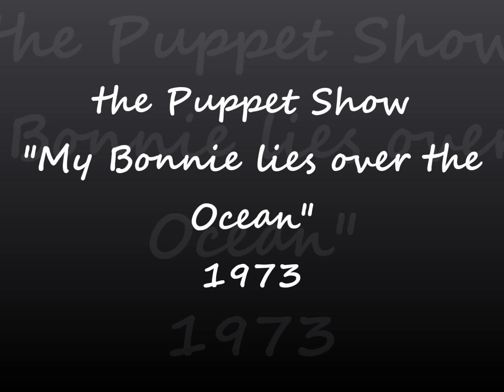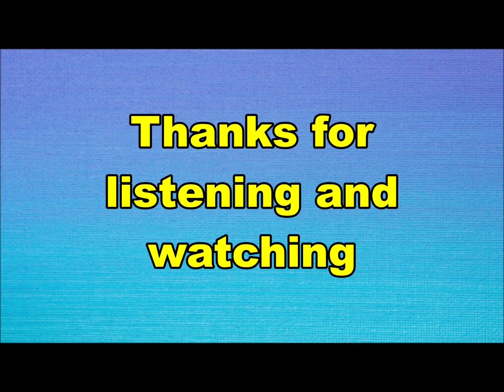the Puppet Show - My Bonnie lies over the Ocean (Nederbeat / pop) | (Gelderland en N-Brabant) 1973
the Puppet Show uit Gelderland en Noord Brabant met "My Bonnie lies over the Ocean" (Pink Elephant PE 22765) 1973

Bezetting:
Jan Doomernik aka Danny Cardo
Ruud Eggenhuizen aka D.C. Lewis
Jan Rietman
Hans Vrolijks
Nico Groen